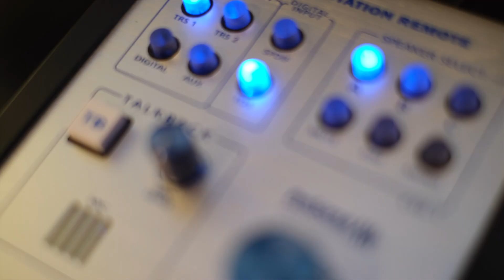O.N.S.- Hands On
I am proud to announce that my new album " Realignment" is finally DONE and while I wait for the remastering of all the songs, Im happy to say that i can finally return to youtube!!! I have been messages like brazy about new videos and I would like to sincerely apologize for my absences to those of you who give a damn lol. Check out this brand Hands on cover i did by kanye west, I decided to make a nice little video of scene around my campus and put the spot light on some of my talented friends. ALOT MORE VIDEOS TO COME!! so get used to it!!!

and also my website is down for the moment but it will be back up within the month of may!!! sorry for yet another inconvenience. Ive been through some major ups down this year to say the least, but im stabilizing and back for your entertainment!!! lets get it! OOIIGGHHTT!!!